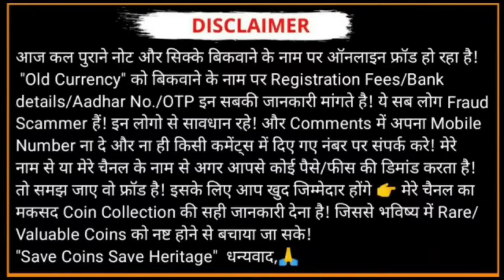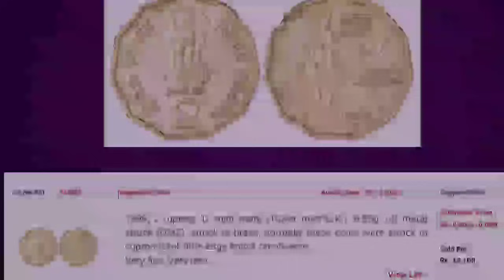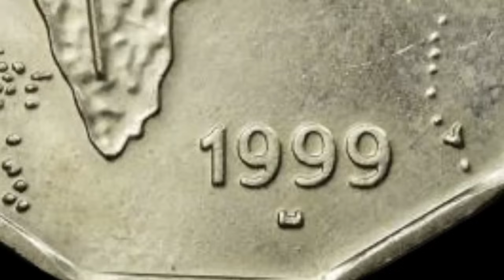2 Rupees National Integration Year 1999 Foreign Mint Coin Value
2 Rupees National Integration Year 1999 “UK” TOWER Foreign Mint Coin Value ?

2 Rupees National Integration Year 1999 “UK” TOWER Foreign Mint “OMS” Other Metal Strike "STRUCK On BRASS METAL Very Rare

2 Rupees National Integration Foreign Mint Coin Value ?

2 Rupees Foreign Mint Coin Value ?

1999, 2 rupees, 'U' mint mark (Tower mint U.K.)

1999, 2 rupees, 'U' mint mark (Tower mint U.K.), 6.85g, off metal struck (OMS), struck in brass, normally these coins were struck in cupro-nickel, Very rare.

# 2Rupees1999coinvalue

1999, 2 rupees, 'U' mint mark (Tower mint U.K.), 6.85g, off metal struck (OMS),